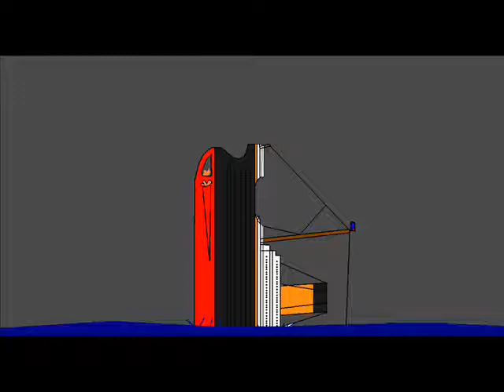Titanics Story (ms paint)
paint story